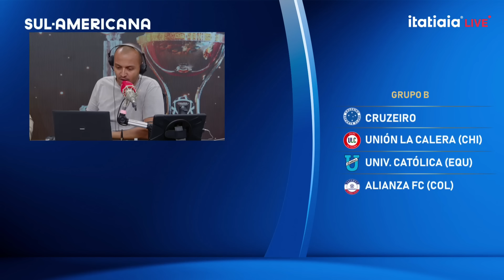COMENTARISTAS FAZEM ANÁLISE DOS CONFRONTOS DO CRUZEIRO NA SUL-AMERICANA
O Cruzeiro terá Unión La Calera-CHI, Universidad Catolica-EQU e Alianza Petrolera-COL como adversários no Grupo B da Copa Sul-Americana. A definição ocorreu em sorteio na noite desta segunda-feira (18), na sede da Conmebol, em Luque, no Paraguai.